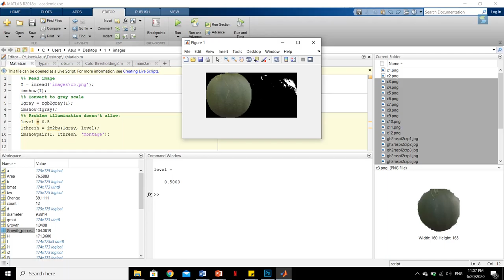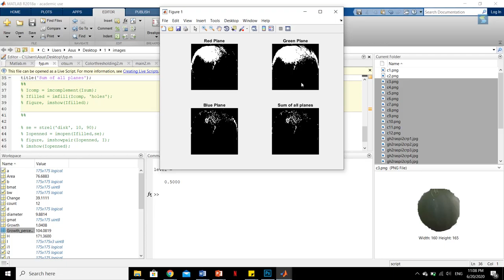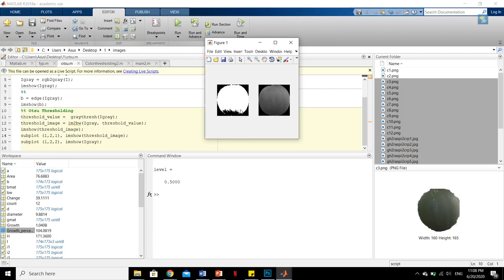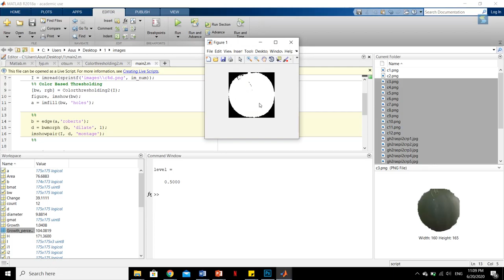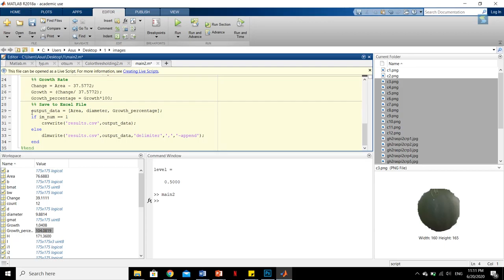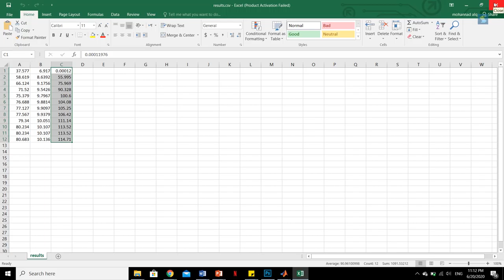Automatic Rock Melon Growth Measurement Using Machine Vision (FYP Video)